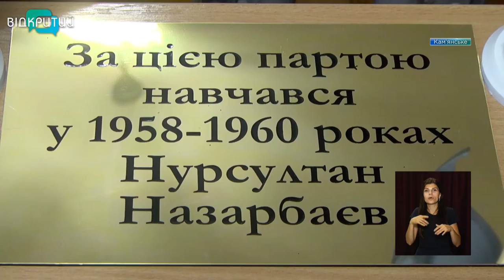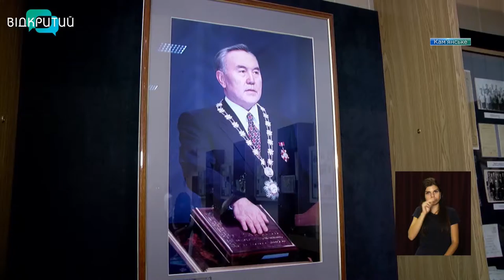Кам’янське з офіційним візитом відвідала делегація Казахстану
Кам’янське з офіційним візитом відвідала делегація з Казахстану. Його приурочили до 81-го дня народження першого президента республіки  Нурсултана Назарбаєва. Бо саме у Кам’янському, лідер казахського народу, розпочинав свій трудовий шлях. 60 років тому він закінчив Кам’янське професійне училище №22 та здобув там професію металурга. Згодом запускав першу домну вже у себе на батьківщині – у місті Теміртау.